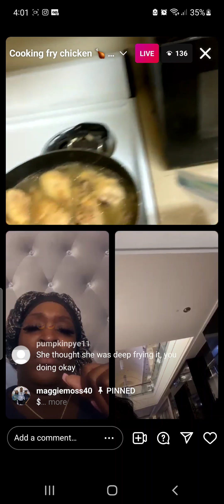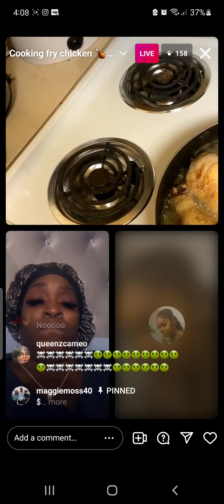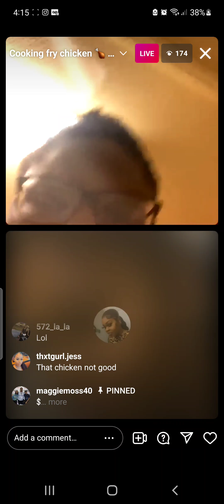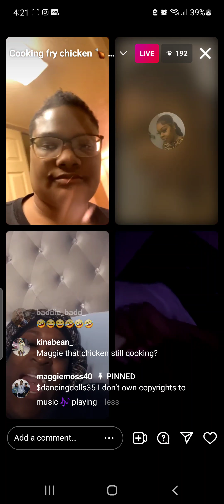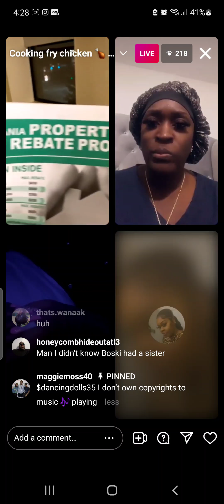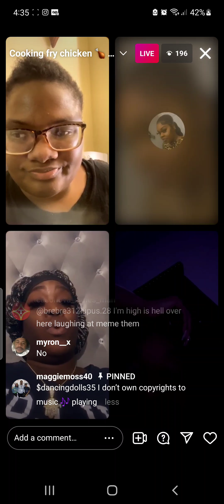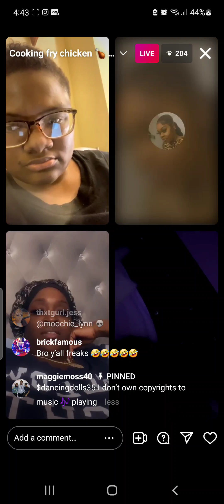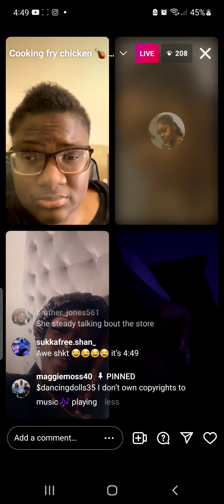Maggiemoss40 on live cooking spoiled chicken and eating cereal and water 😂